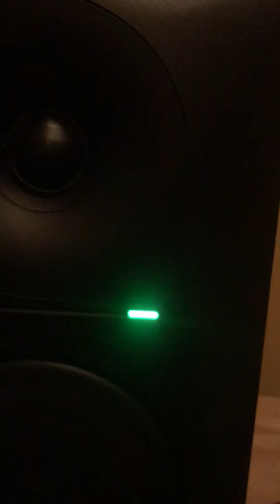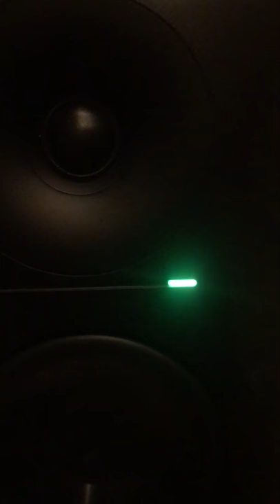Joe Guest / Paul Guest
“ Down the Rainy Road “

Joe , Paul , David Guest

Guitars only / rehearsal ( no vocals on this version ) no other instruments except guitars